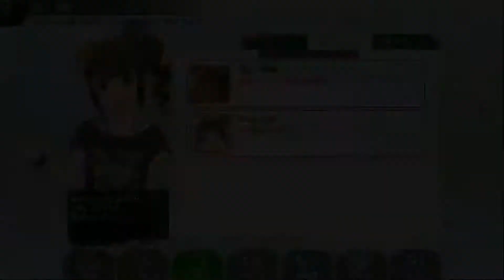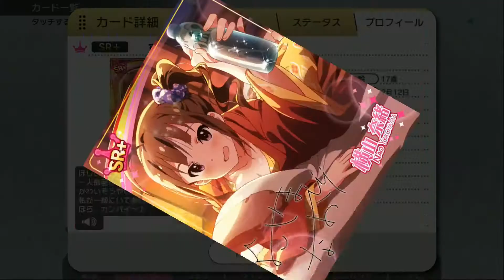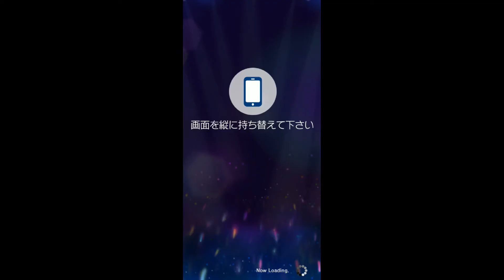【ミリシタ Characters Story】横山奈緒(渡部優衣)メモリアルコミュ123/覚醒エピソードN+SR/Thank You!/Brand New Theater! iM@sコミュ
Nao Yokoyama(よこやま なお)'s Memorial community chapter 1 to 3 and other stories.

※This channel only uploaded the game videos which I have played as souvenir. So, there won't be any ads, if you see one, those are from the copyright company's official advertising (NAMCO BANDAI Games Inc/Columbia/Lantis)